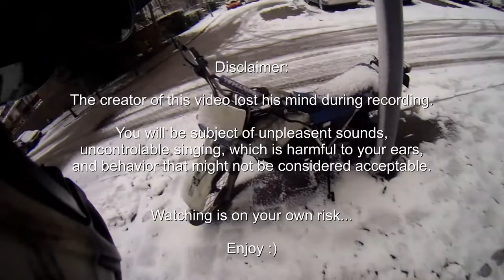Winter Vlog: A Snowy Hope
"You went full retard, man. Never go full retard."

Snow does that to you man... Snow does that to you...

MOTORCYCLE:
Engine: RFVC radial valve, 589cc dual-carburetor dry sump
Suspension: Pro-LinkTM rear suspension
Brake: Disc front brake
Wheelbase: 1420mm (55.9 in.)
Dry weight: 134 kg (295.3 lb)
Seat height: 860mm (33.8 in.)
Front wheel travel: 229mm (9 in.)
Rear wheel travel: 203mm (8 in.)